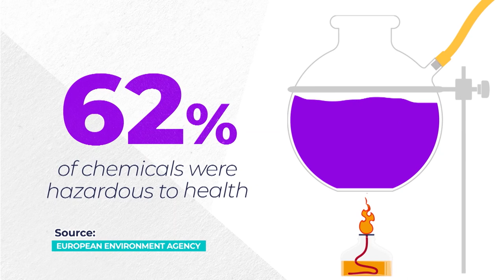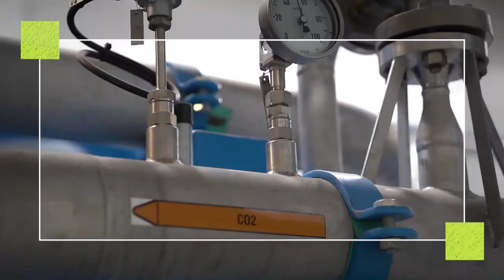The power of green chemistry, part one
Sustainable chemistry could have a big role to play in the years ahead.